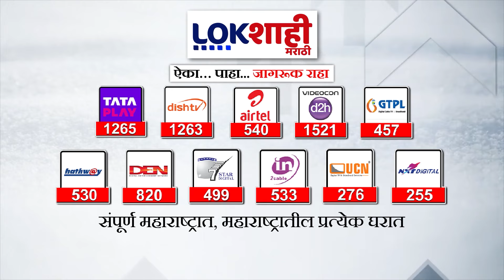Headlines | संध्याकाळी 6.00च्या हेडलाईन्स | 16 August 2024 Lokshahi Marathi Headlines | Marathi News